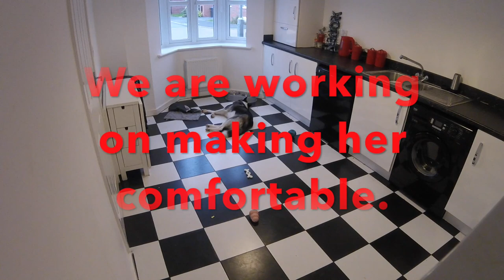Home Alone 2 - Husky Puppy on Camera 5 months on, 10 months old! Whats Changed?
Although Lady has gotten so much better from the first time, I still find it hard to watch her howl for us, especially since she was so tired that day and thought she would just sleep. Could some company be on the cards???

Having said that, selfishly, I'm so pleased she's not taking it out on our house anymore. We switched the floor from Lino to tiles and thats helped.

You'll also notice we removed the juke box since she started to chew the knobs on it.
She's never gone for the wooden fold away table or the metal stools in the corner near the window, so they stayed. If your wondering where the bin is, that stays in the down stairs toilet while we're away else that would really set her up for failure!
The radio is on as you can hear when she's howling, there is kibble and peanut butter in the Kong (Obviously we highly recommend Kongs!) but only a few toys as we find (and you can see) she has no interest in them when we aren't there.

In the last video, I think she showed real signs of seperation anxiety, but not so much now. The camera was rolling for 3 hours and she was only restless for about 20 minutes. Thats much better now she's 5 months older.

The next home alone video will have the most exciting twist to it!

Congratulations to our Lady lover of the week, these home alone vids get more hits than some of our other videos so its a bonus! Thank you for staying with us from the start! Much love! Make sure you check out her amazing channel and tell her we sent you!!!

Music credit for a perfect track goes to: Kisnou - Ilia.